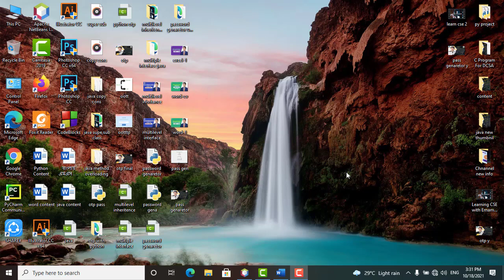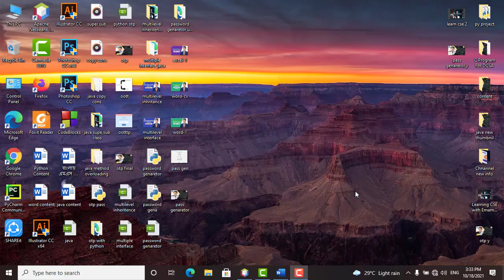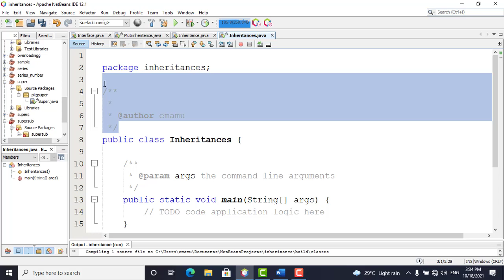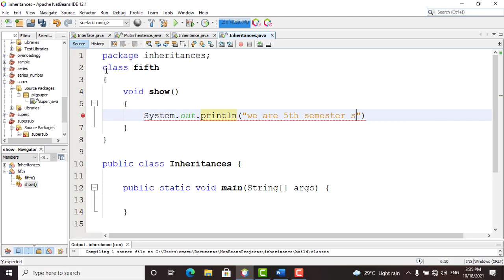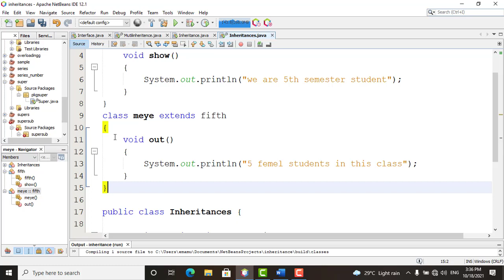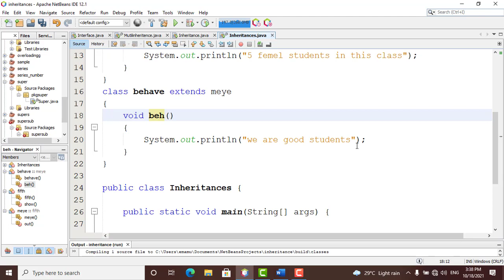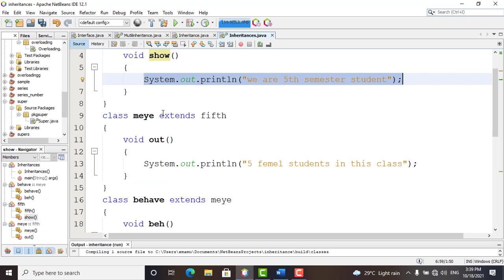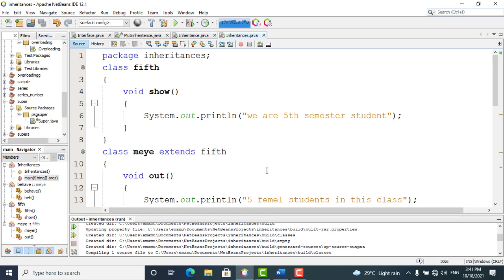Inheritance অথবা Multi Level Inheritance ব্যবহার করে জাভা প্রোগ্রাম শিখুন।